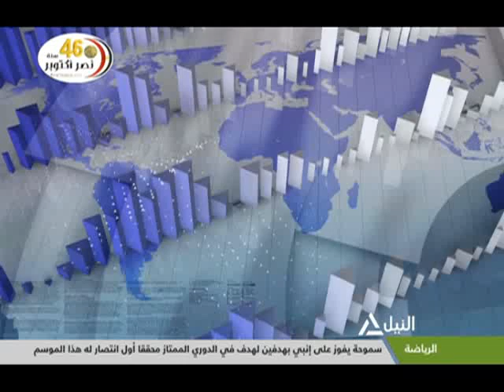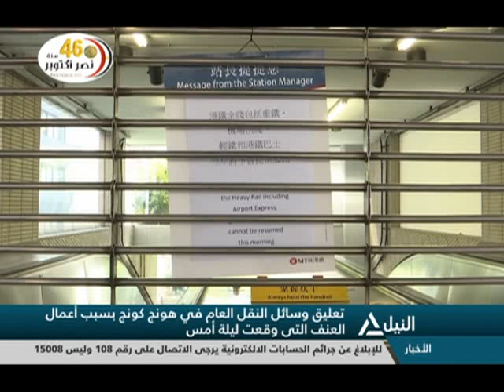بانوراما النيل الثانية عشر ظهراً 5-10-2019